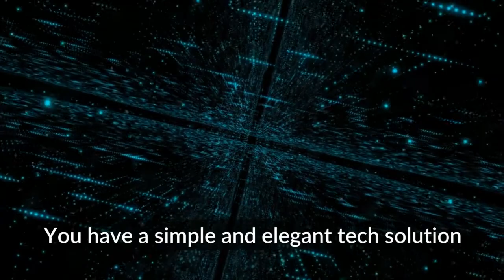The Best Startup Explainer Video | Startups Explainer Video | Get A Promo Video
We specialize in videos for startups. We can create Explainer Hero, Facebook, Promo and

mailing us the code SUP20P

If you are looking for  The Best video creation services for startups you have

come to the right place! We will not only producing a video for you but will deliver videos on

regular monthly basis. It is 2019 and video communication is on the

rise.
People who watch a video of a company or product are 67 % more inclined to buy a

service
If you are a startup we can humanize your amazing services and explain them in

a simple to your clients. Whether you

are a tech or non-tech startup we can highlight the best of your company

and present it in a simple to understand way.

If you wonder: how to order an explainer or promo video for my startup you have come to

the right place! We also produce explainer videos for startups in USA, Los Angeles,

LA, New York, Portland, San Francisco, Dallas and every city in the US.

You can see a list of the top 5 explainer video production companies and we are

number one, not just another Los Angeles video creation company!

We put complex solutions into simple words for tech startups.

You have a startup... it is exciting and you are creating amazing new

products or services that will benefit everyone. but as you know now 90 % of

startups fail. But you would lime to be in the 10 % right. You want to succeed with your

startup.

The  world is changing rapidly. Although this phrase is a popular cliché, few people and

companies realize how fast this is happenning. Old business models do not function

in the new economy.

People are becoming more aware of what are unfair business practices.

Sales strategies do not get thr desired results, if they are not innovative.
Subsequently, companies are searching for new business models to help them

increase their business opportunities and start to adopt one or more of the approaches

described below.